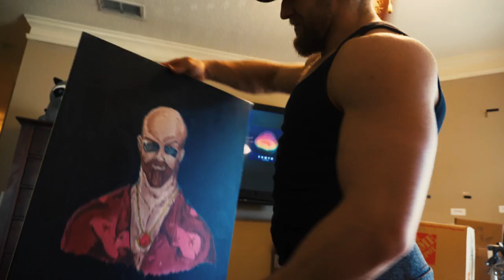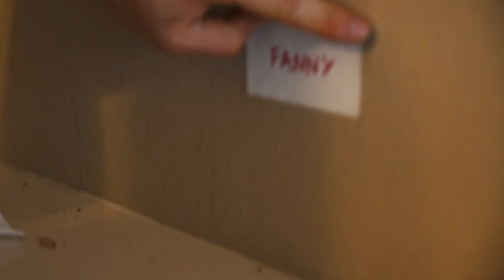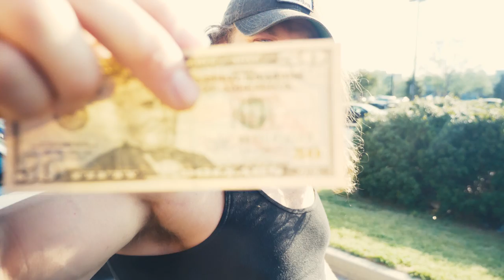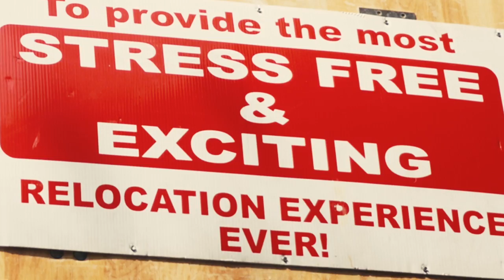Finding a new gym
I’ve moved to a remote house in the woods with a detached outpost for training! This is the foundation for one of the craziest garage gyms to come! Lots of blood and coffee will be spilled here! Lots of fire will burn here! Lots of yelling and loud music will shake the earth here! Lots of big names will train here!

SONGS ►
 ● Intro: Explosive Entry Groovy Metal - Johnny Berglund
 ● Ethan Meixsell - Fight or Flight
 ● Joakim Karud - Vibe With Me